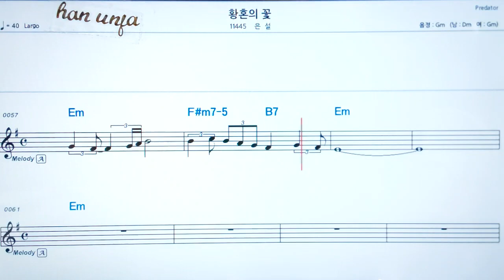💖 황혼의 꽃/은설 👍코드,악보, 가사 ,Karaoke*카라오케 반주